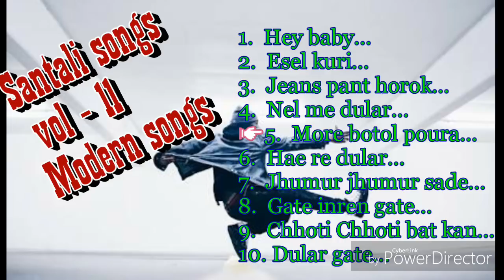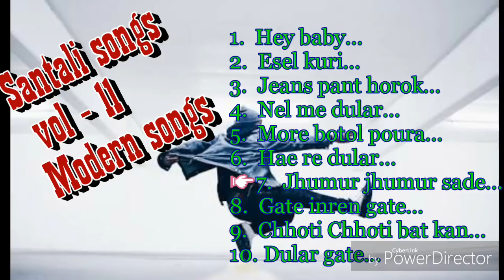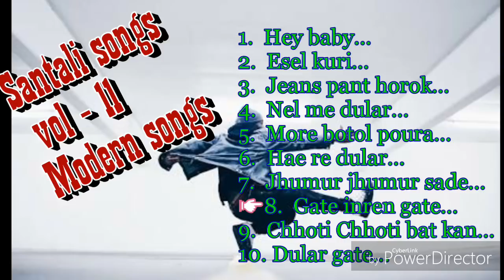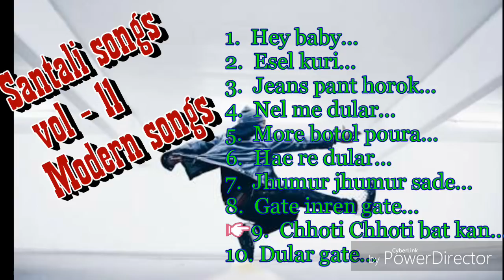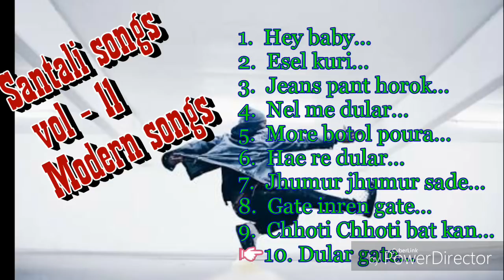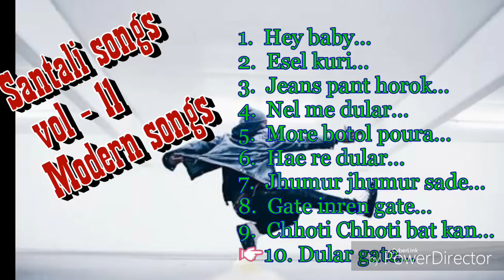Santali songs vol - 11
Santali Modern songs